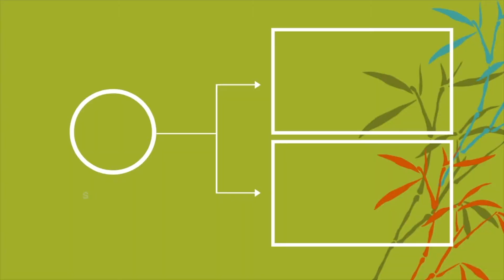Episode 83 - Team Road Trip DAY 3 (pt. 1): The Team Made Dinner!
My team can COOK!!! The food was amazing, the fellowship was amazing, just spent the day having fun.

Your virtual skin therapist... Donata :)

Have questions on taking better care of your skin, naturally?

Shop Located at:
Skinfood, Hairfood, CBD and TLC products @
Yellow Green Farmer's Market #186
Saturdays & Sundays 9am-4pm